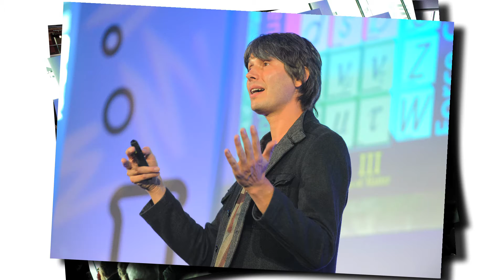Glohurst - Limehurst High School at Science World 2012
Students from Limehurst High School joined forces with Fisher Scientific to bring their self-designed product display from Loughborough to Science World 2012, the Fisher Scientific Laboratory Experience, which was held at Wembley Stadium this year.

Taking on 'The Science World Challenge', the group of 14 pupils were tasked with creating their own brand of laboratory gloves and came up with Glohurst: The Gloves You'll Love!

This video shows how the students, working together with Fisher Scientific's marketing team, designed their own product, brand, flyers and stand by forming Marketing, Communications and Design teams.

Glohurst came as part of Fisher Scientific's Community Action initiative, aiming to give back to the community. The pupils gained skills, confidence and experience of the working world -- as one young colleague put it, "Being at Science World was Amazing!"